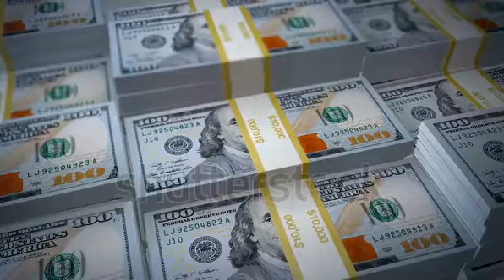make money online